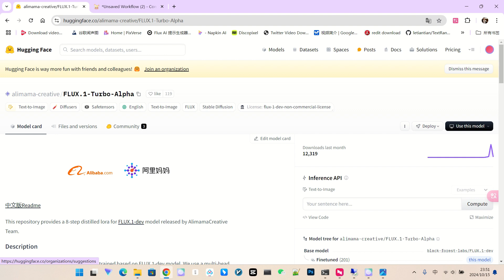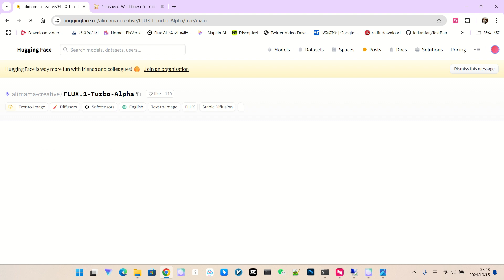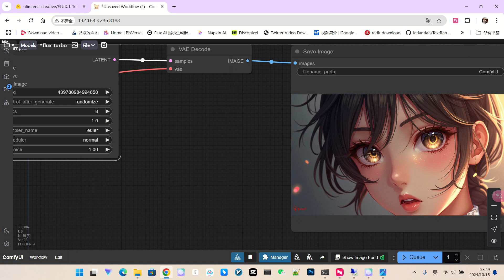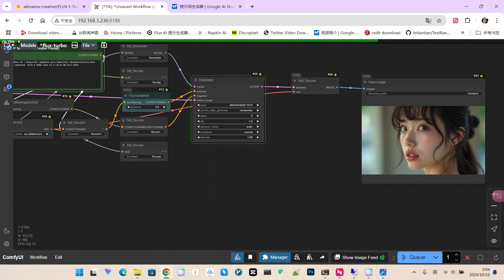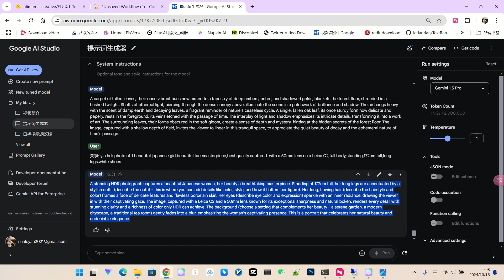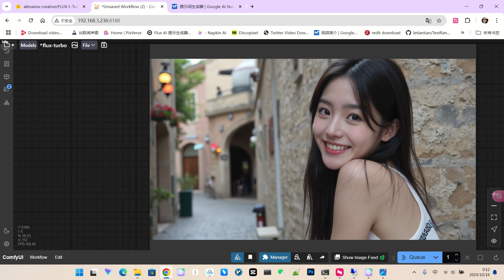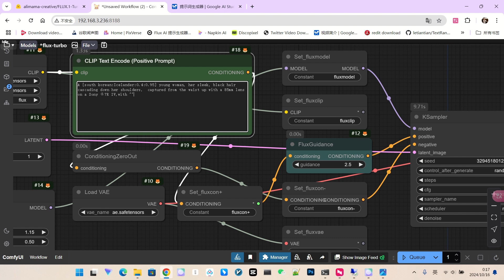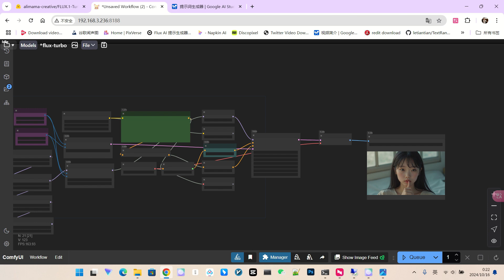阿里妈妈Flux Turbo模型：8步快速生成超清人像| Alibaba's Flux Turbo Model: 8-Step High-Res Portraits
想要体验更快的Flux出图速度，同时保证高质量？阿里妈妈Flux Turbo模型来袭，8步快速采样，生成超清细腻人像，媲美真实摄影！本期视频将带你深入了解Flux Turbo模型的原理和优势，ComfyUI实战演示操作流程和参数设置，并分享多种技巧，助你轻松打造惊艳的AI人像作品！
Want to train your own Flux LoRAs in ComfyUI but don't know where to start? This is your complete, step-by-step guide - perfect even for beginners! This video covers the entire Flux LoRA training process, from preparing your training dataset to fine-tuning parameters.
视频亮点:
1 Flux Turbo模型原理和特点深度解析，8步采样技术
2 Flux Turbo与传统Flux Dev模型的速度、画质对比
3 ComfyUI实战演示：模型加载、参数设置、提示词编写、LoRA融合技巧
4 多种技巧提升人像生成效果：分辨率调整、相机参数添加、编码器优化
5 独家分享：Flux Turbo模型使用技巧和注意事项
Video Highlights:
1 Understanding the Flux Turbo model and its 8-step sampling technology
2 Flux Turbo vs. Flux Dev: Comparing speed and image quality
4 ComfyUI workflow: Model loading, parameter adjustments, prompt writing, and LoRA integration
5 Tips for achieving stunning portraits: Resolution adjustments, camera settings, and encoder optimization
6 Exclusive insights into using the Flux Turbo model effectively